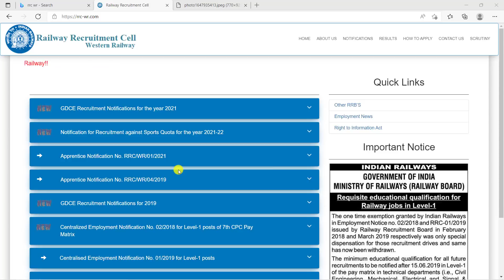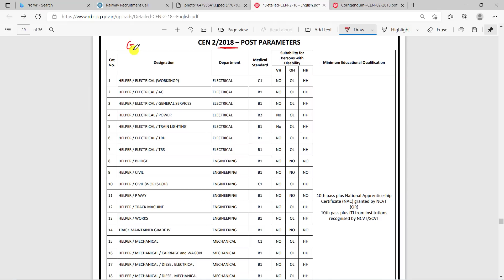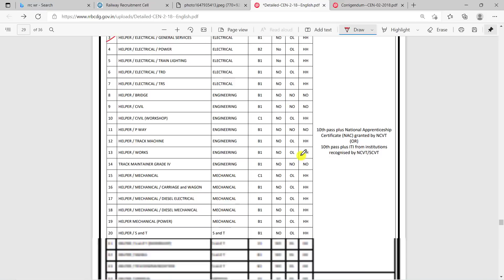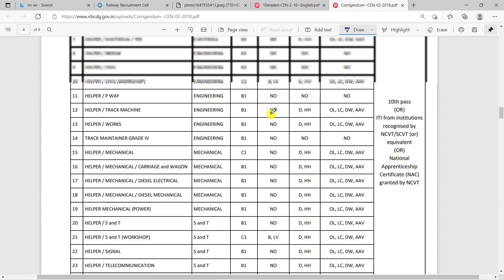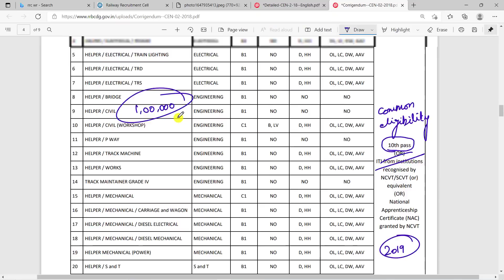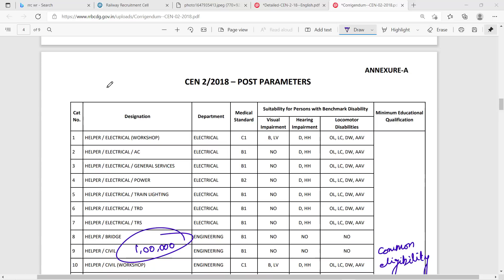RRB Group D Latest Update in Tamil| Revised Eligibility for RRB Group D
Magical methods used in this course:
👉Multiple concept
👉Option elimination method
👉Step skipping